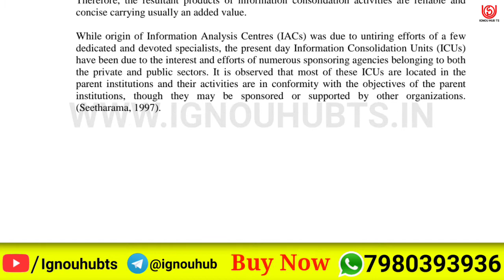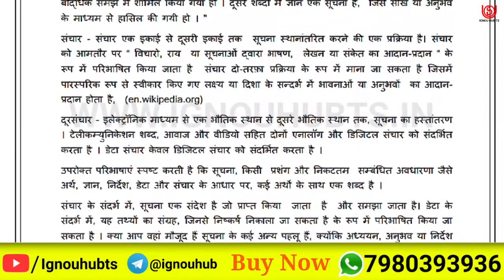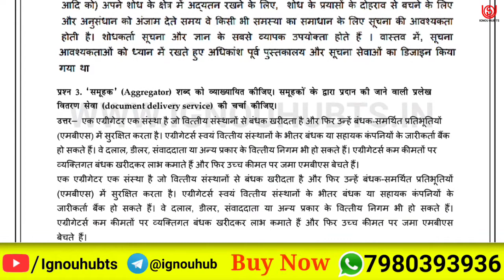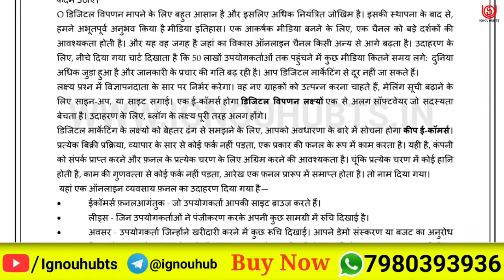BLIE-228 Solved Assignment 2021, BLIE 228 Solved Assignment 2020-21 in Hindi, BLIE 228 Assignment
You find BLIE 228 Solved Assignment 2020-21, BLIE 228 Solved Assignment and you can download PDF it very easily, then follow the given steps to download, IGNOU solved assignment.